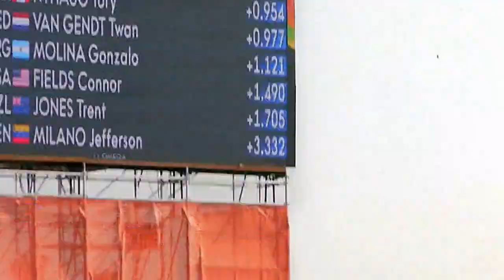Men's BMX Cycling: Semi-Final Rio-2016 - Heat 2, Run 3 - Olympic Games 2016 - Brasil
Men's BMX Cycling: Semi-Final Rio-2016 - Heat 2, Run 3 - Olympic Games 2016 -  Rio de Janeiro, Brasil
Semi Final 2,  Bateria 3, Ciclismo BMX Masculino - Jogos Olimpicos 2016 - Rio de Janeiro
DEAN Anthony AUS
Van GORKOM Jelle NED RAMIREZ YEPES
Carlos Alberto COL
LONG Nicholas USA
SHARRAH Corben USA
OQUENDO ZABALA Carlos Mario COL
GRAF David SUI
BRETHAUER Luis GER

Corrida de BMX  é o Maior Canal Brasileiro de videos da modalidade Bicicross e Ciclismo BMX.
Imagens de pura radicalidade e adrenalina!